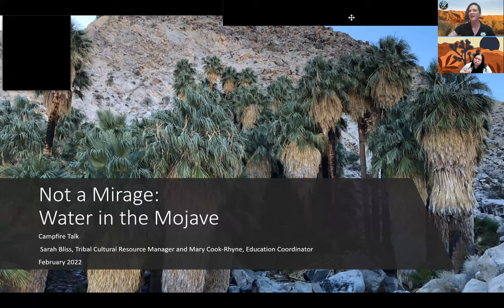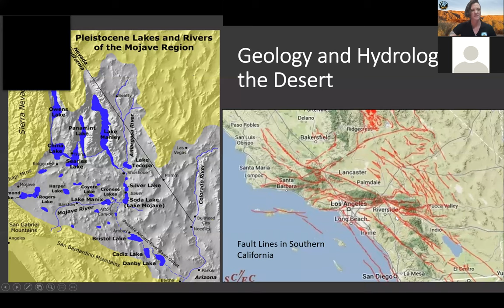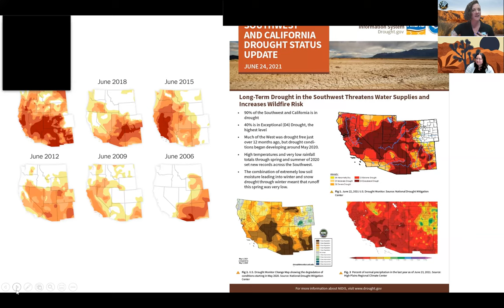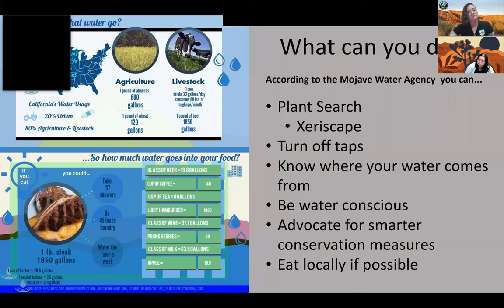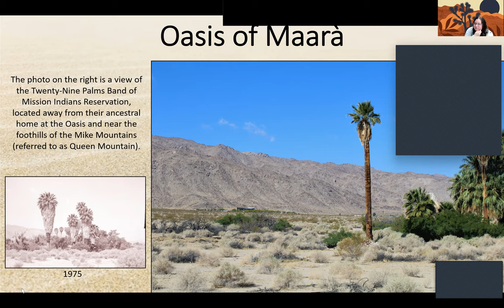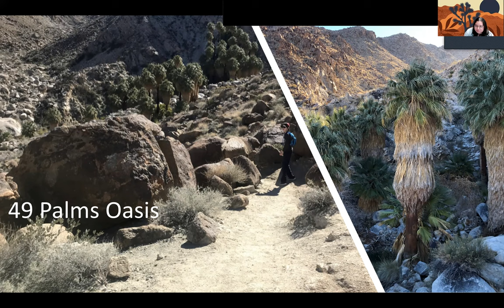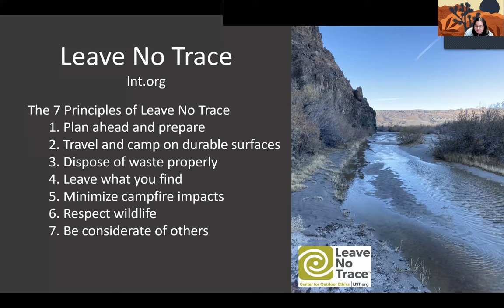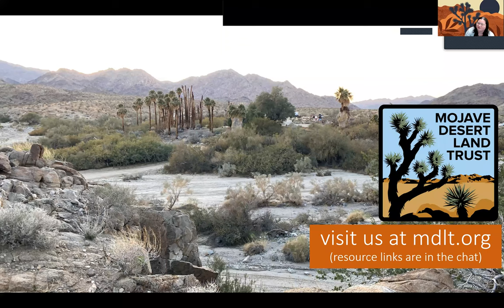Not a Mirage: Water in the Mojave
In this virtual Campfire Talk we'll learn about the significance of the Oasis of Maarà in 29 Palms from Sarah Bliss, Cultural Resources Manager of the Twenty-Nine Palms Band of Mission Indians. MDLT’s Education Coordinator Mary Cook-Rhyne shares where you can go to experience water in the Mojave, and discusses the value of ecological conservation of this crucial resource.
We apologize for the formatting issue which may make reading some of the information difficult.